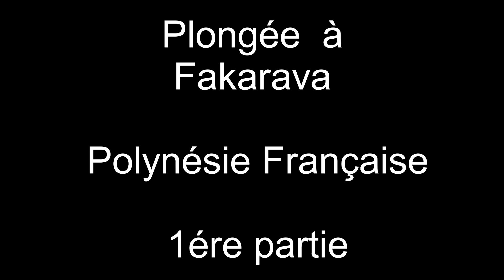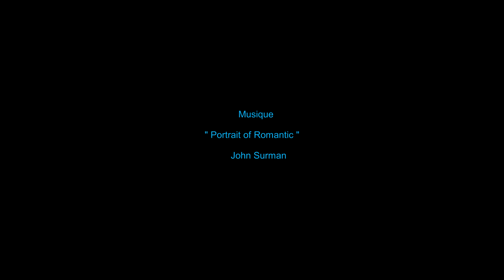Plongée à Fakarava Polynésie Française